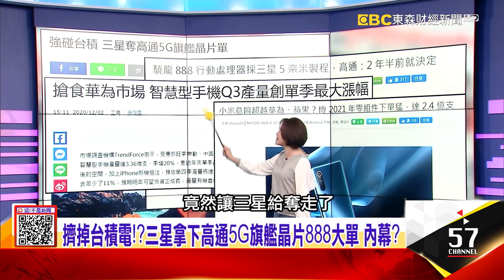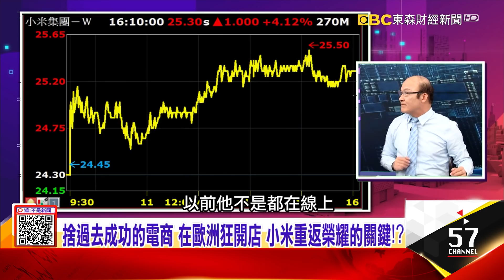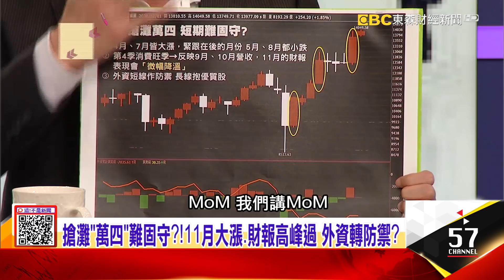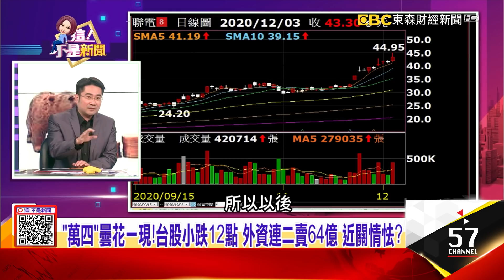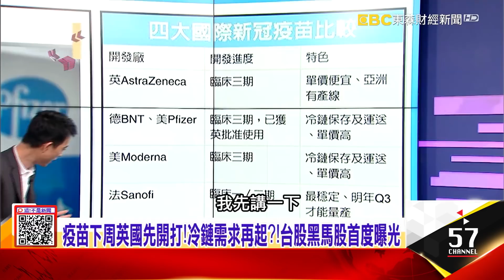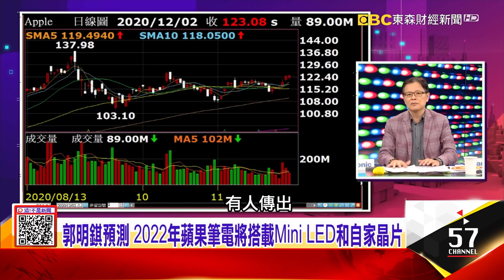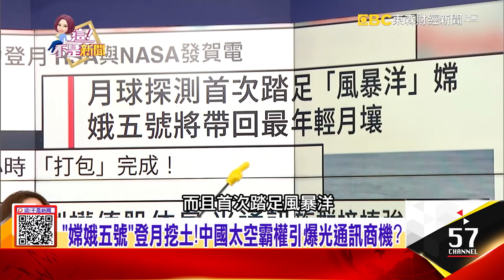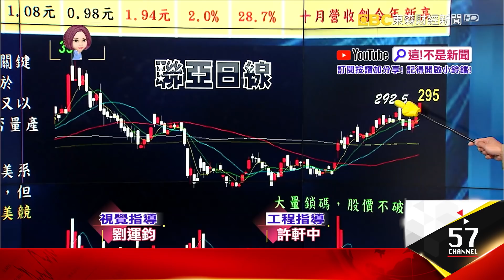時隔半世紀「嫦娥五號」成功登月 驚心動魄800秒曝光 高通驍龍888號稱最強5G晶片！？蘋果新品將報到、TCL推最便宜電視 Mini LED時代來臨？-【這！不是新聞】20201203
00:00 擠掉台積電！？三星拿下高通5G旗艦晶片888大單 內幕？
06:33 所有Android旗艦機都將使用驍龍888 為搶華為市場？
11:20 「政府打房」趕熱錢入股？！台股新多頭指標看營建？
18:12 勞動基金績效大賺有詭？！投信狂賣後…短線台股有壓？
27:38 疫苗下周英國先開打！冷鏈需求再起？！台股黑馬股首度曝光
34:12 2萬不到就可買55吋Mini LED電視 TCL價格破壞掀熱潮？
39:58 「嫦娥五號」登月挖土！中國太空霸權引爆光通訊商機？
42:44 嫦娥五號落月點「風暴洋」 跳傘、定向天線大秀黑科技
45:52 揭密光通訊供應鏈！太空衛星、5G相關重要媒介